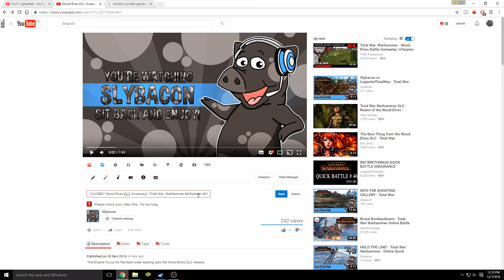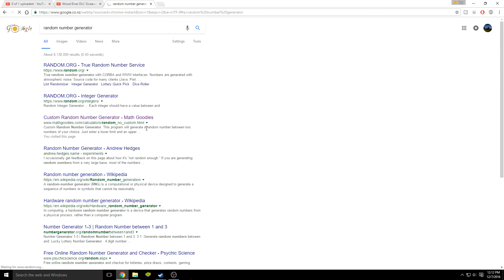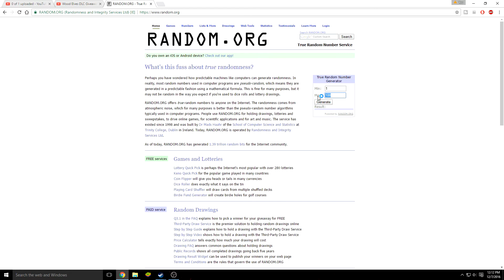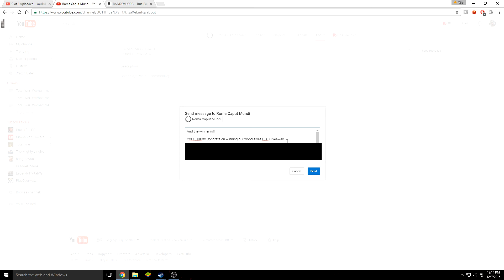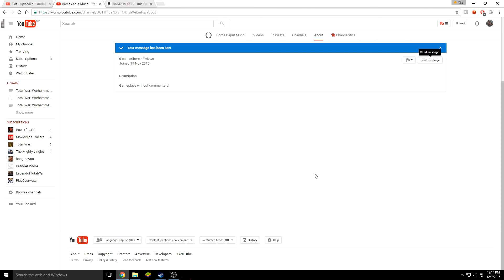And the Wood Elves DLC winner is!